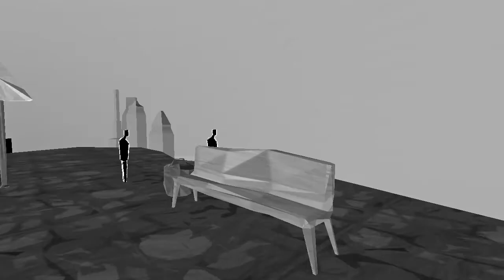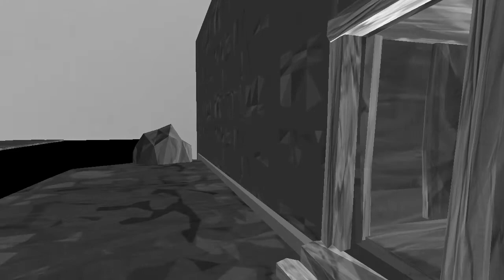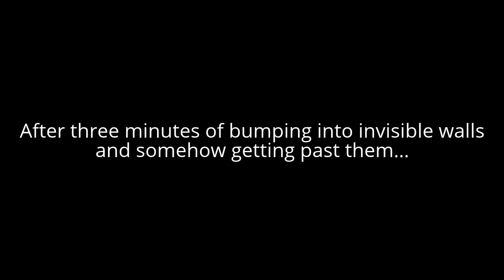The Way of Life (Early Access) | I Broke the Game in Under a Minute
Crossing the street has never been this much fun.